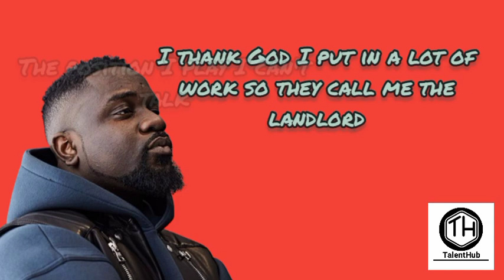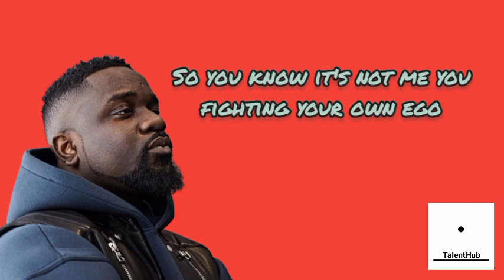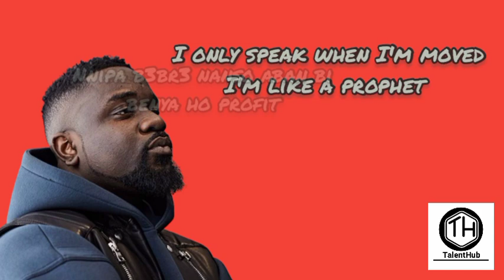Sarkodie - Landlord (Lyrics) A reply to Nast C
This video is done in support of Sarknation and all to know how to sing Landlord by Sarkodie